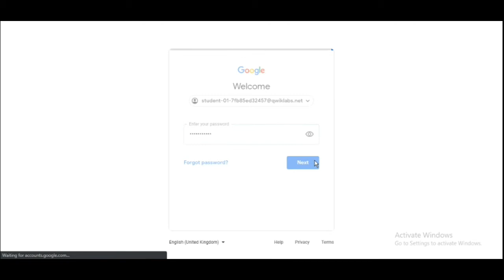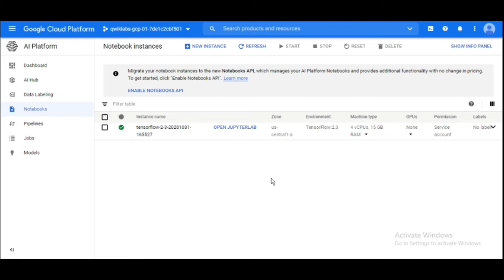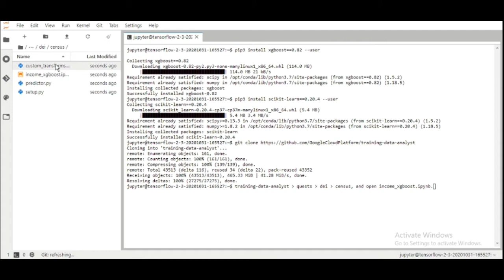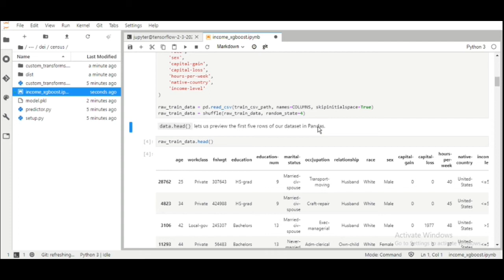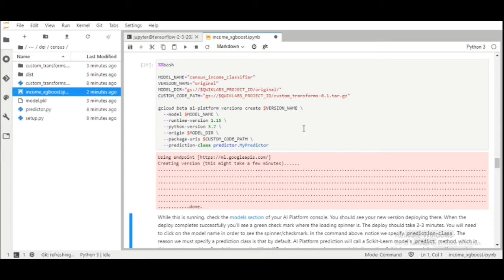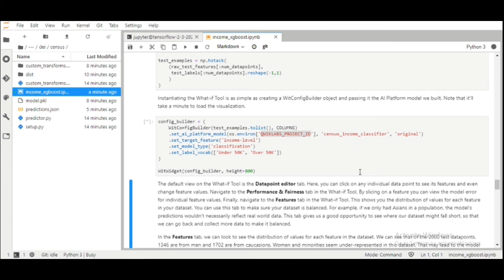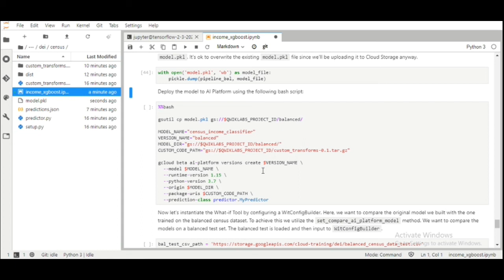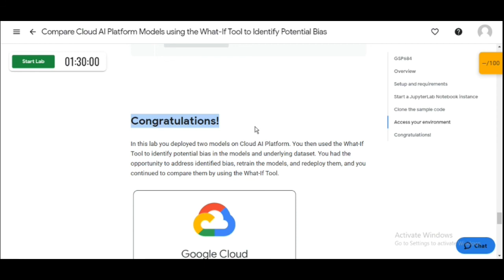Compare Cloud AI Platform Models using the What-If Tool to Identify Potential Bias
This lab is a part of "30 Days of Google Cloud Program"